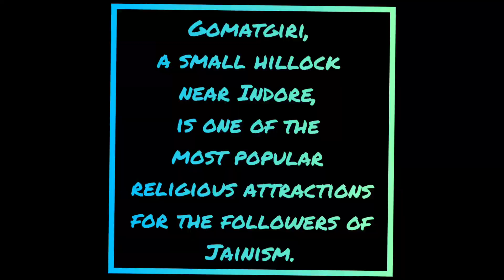Gommatagiri Digambar Jain Temple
Hindu temple with statues on a serene hilltop offering scenic views of the city. 🙏🙏